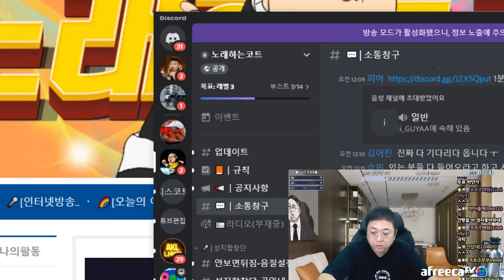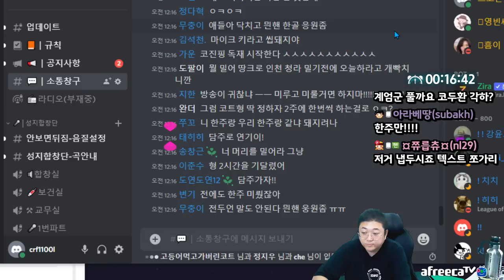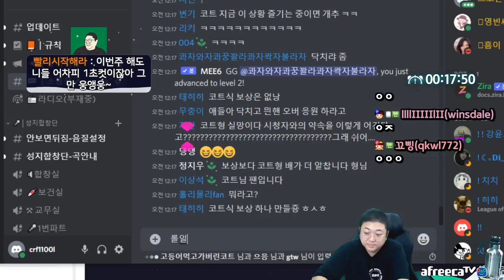성지합창단 접습니다 (22.10.22-1)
[음원출처]